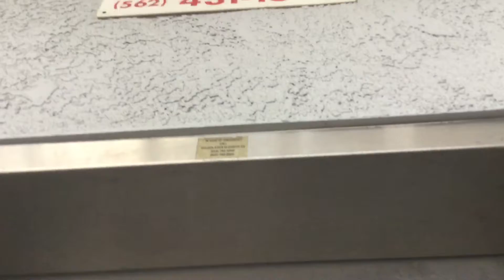CRAPPY DOVER ELEVATOR AT A UNKNOWN PLAZA IN LAKEWOOD CA